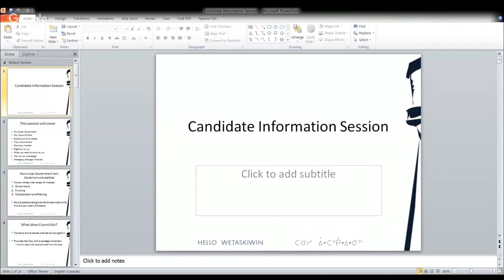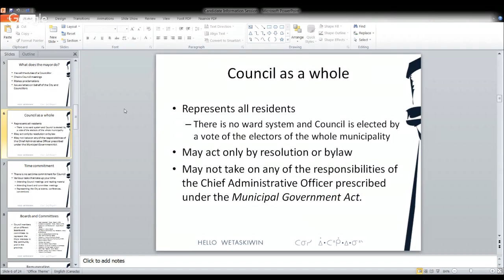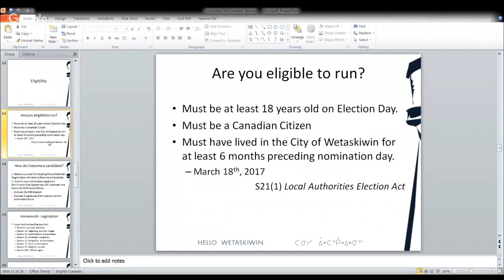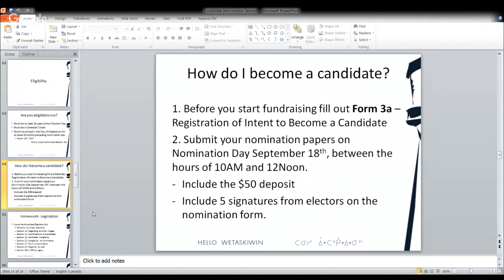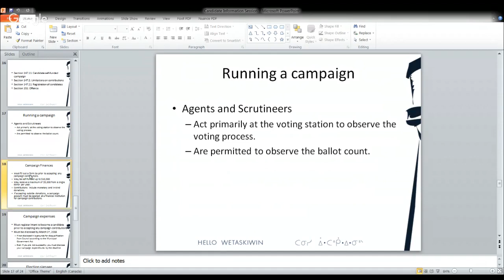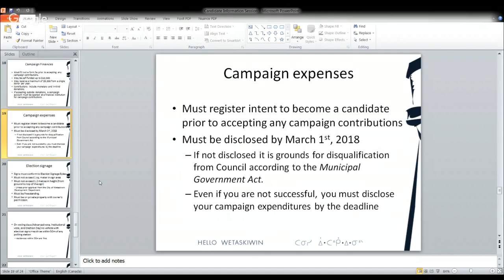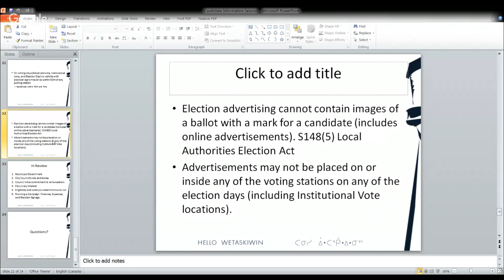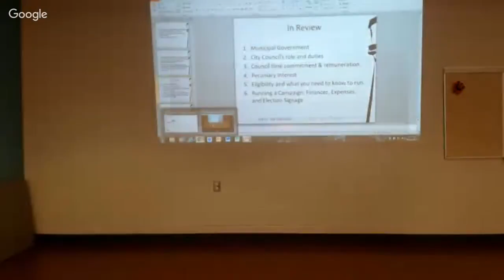Candidate Information Session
A Candidate Information Session will be held at 7 pm on Wednesday, September 13, 2017 in the Multipurpose room at the Manluk Centre (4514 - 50 Avenue, Wetaskiwin). This session is free of charge, and covers the legalities and basics of becoming a candidate and running in the municipal election. No RSVP required... just show up and learn.